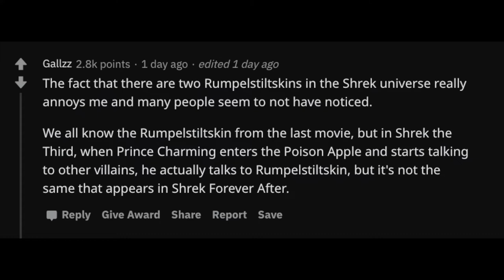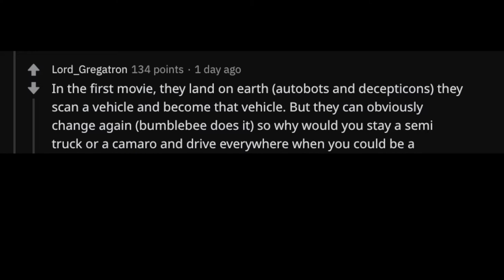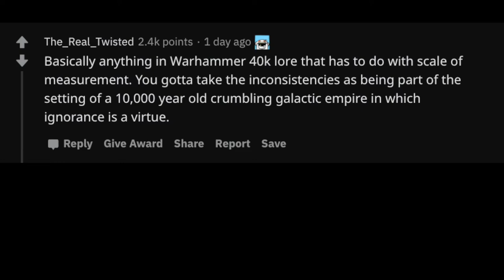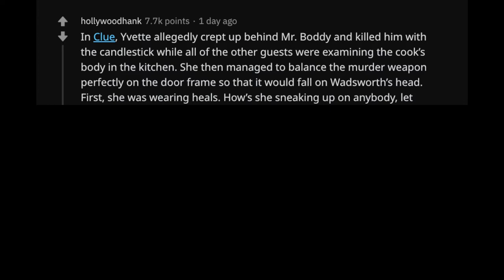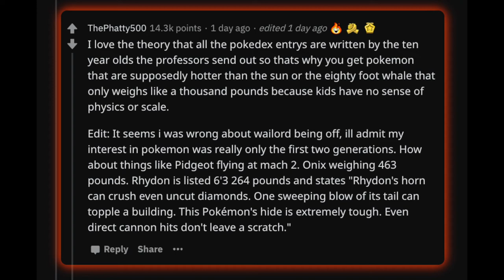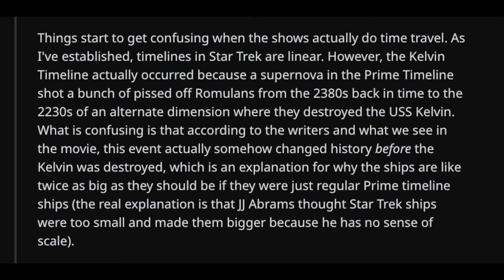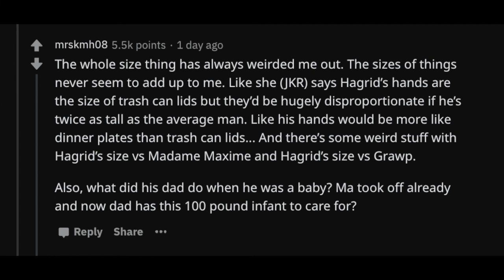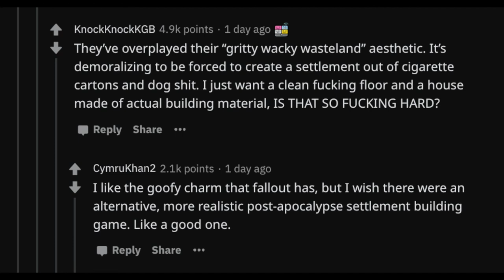Fans Engrossed in Fictional Universes, What PLOT HOLES or ERRORS Bother You To NO END? (AskReddit)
🔥 Be sure to share your story in the comments!

I'm PJ, and I'm doing OK. My mission is to bring you the latest and best Reddit Posts and make a difference while doing it. I cover mostly AskReddit Stories, and cover a wide range of topics - funny or serious. AskReddit and Reddit Stories provide great insight into the lives of others; there is no greater power in this world than story telling.